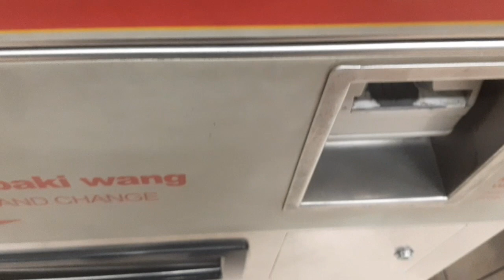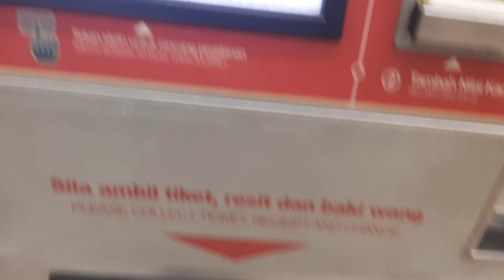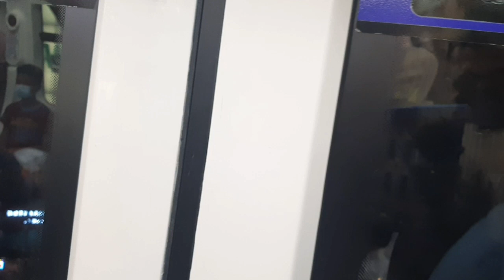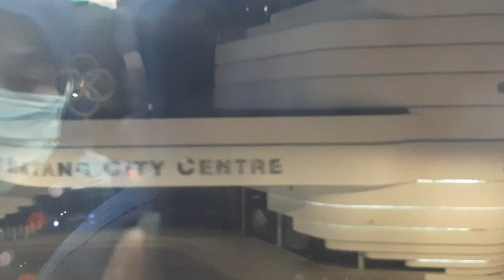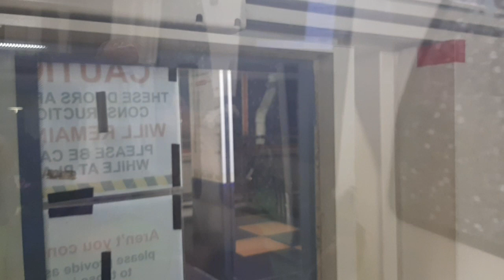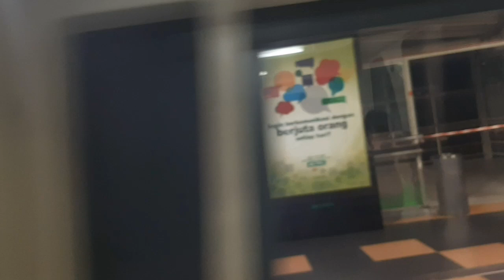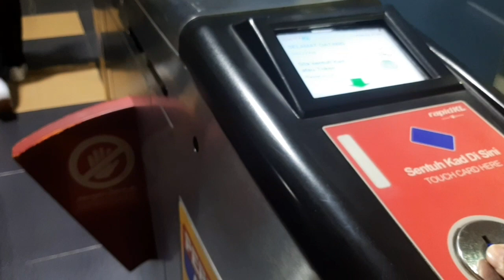kl monorail | naik monorail dari stesen bukit bintang-kl sentral